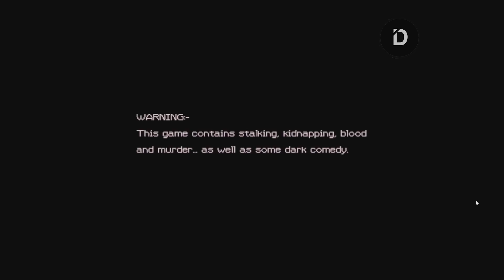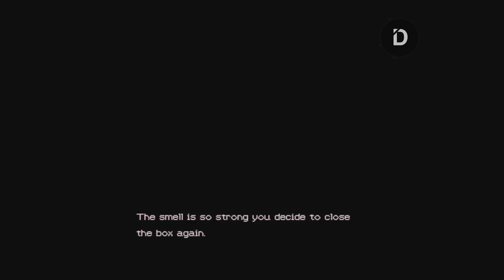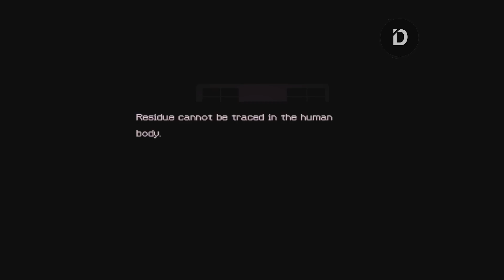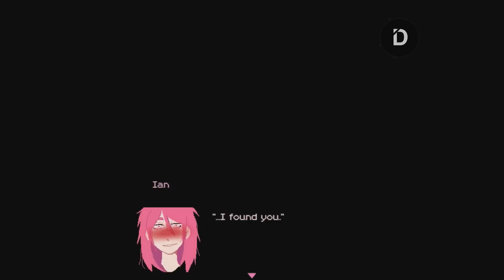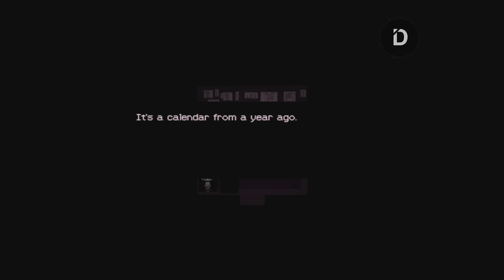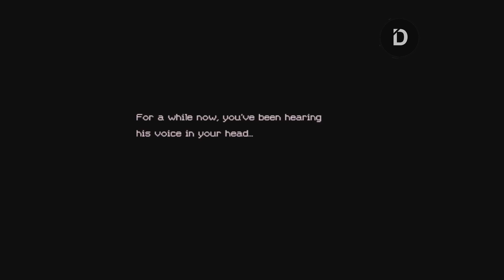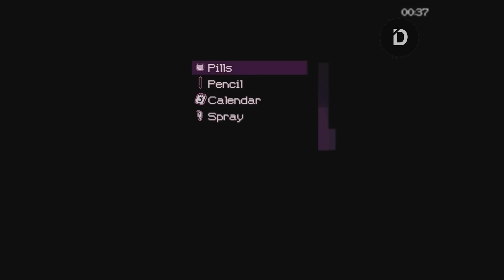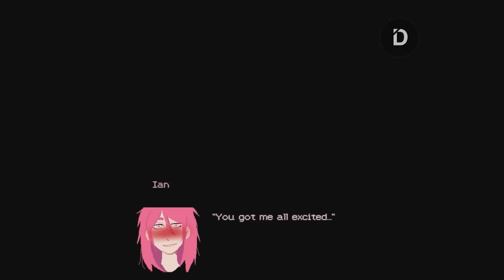Cepat Kabur Sebelum Teman Sekelasmu Datang Meneror (Classmates All 6 Endings & Semua Kemungkinan)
CHAPTERS
00:00 Intro
05:26 Ending 1: Study Buddy
06:23 Masuk ke Rumah Ian
38:59 Ending 4: Self Defense
40:21 True End
44:18 Bonus Room
45:21 Ending 3: Dinner
51:28 Ending 0: Cancelled Plans
52:26 Ending 2: Sick
54:18 Kemungkinan Lain
56:26 Penutup

Player: R
Stay Romp!